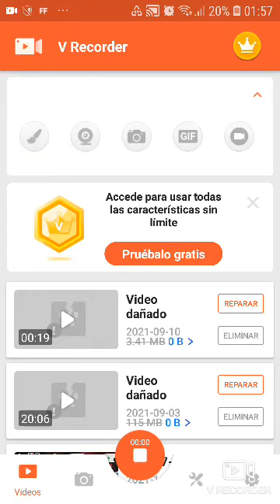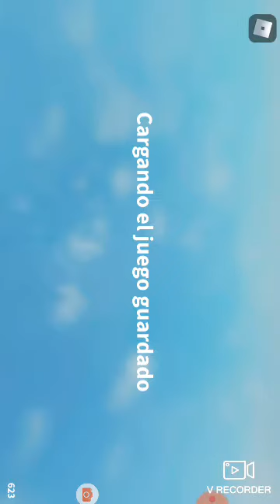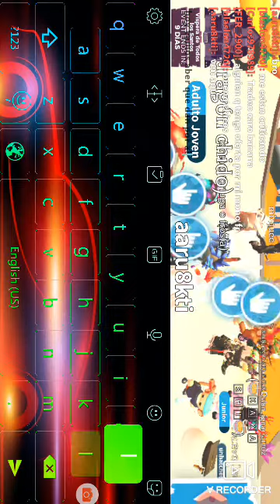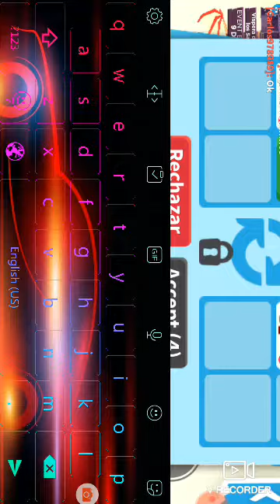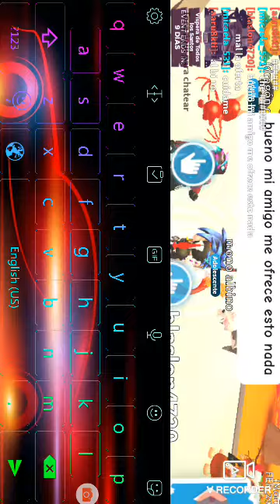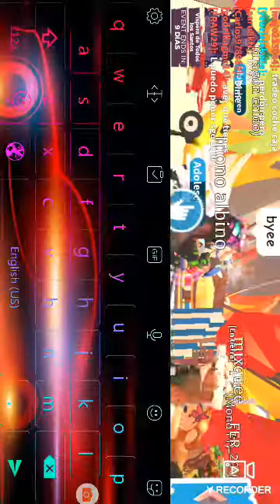jugando con mi amigo y mostrando mis pets